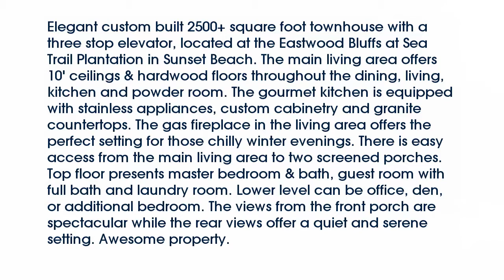Real estate for sale in Sunset Beach North Carolina - MLS# 100034391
620 Eastwood Park Road 2d
Sunset Beach North Carolina 28468
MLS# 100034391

Elegant custom built 2500+ square foot townhouse with a three stop elevator located at the Eastwood Bluffs at Sea Trail Plantation in Sunset Beach. The main living area offers 10' ceilings & hardwood floors throughout the dining living kitchen and powder room. The gourmet kitchen is equipped with stainless appliances custom cabinetry and granite countertops. The gas fireplace in the living area offers the perfect setting for those chilly winter evenings. There is easy access from the main living area to two screened porches. Top floor presents master bedroom & bath guest room with full bath and laundry room. Lower level can be office den or additional bedroom. The views from the front porch are spectacular while the rear views offer a quiet and serene setting. Awesome property.